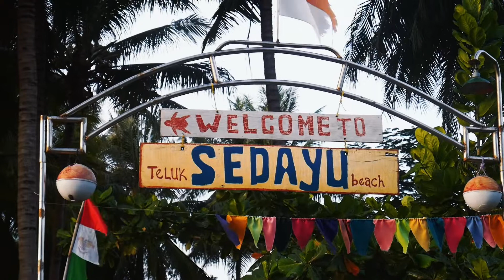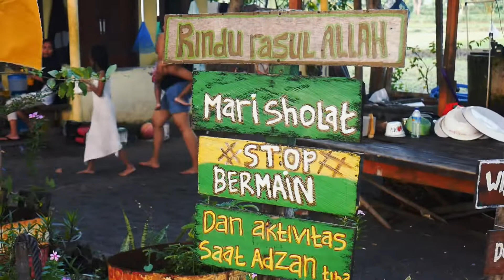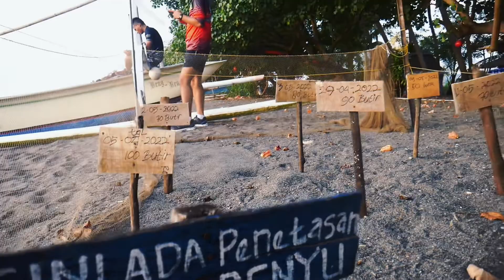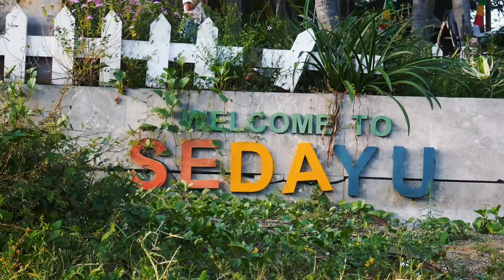ASYIKNYA LIBURAN DI PANTAI TELUK SEDAYU LOMBOK UTARA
Lokasi Pantai Teluk Sedayu terbilang sangat mudah untuk diakses. Pantai ini berjarak sekitar 4 km dari pusat ibu kota KLU, Tanjung. Dari persimpangan jalan nasional di Lekok, wisatawan tinggal lurus ke utara menuju pantai ini, sekitar beberapa menit.